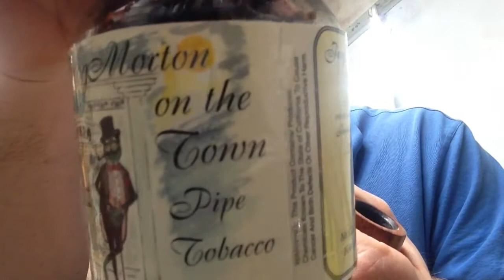Pipe tobacco charges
Plucking numbers out the sky...